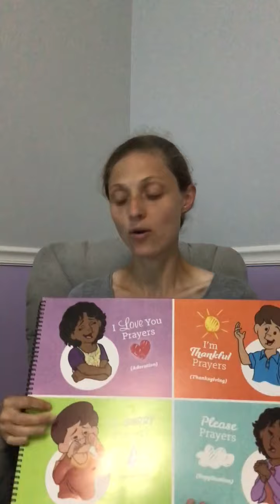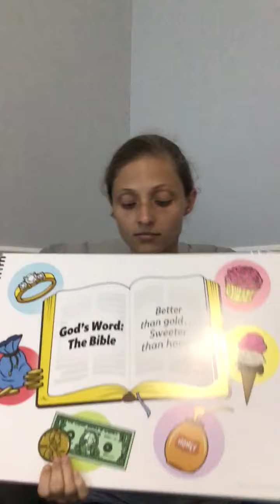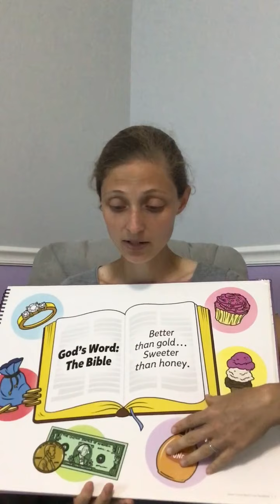Back to Basic-Kindergarten and below Bible Lesson (July 5th clean water vs. dirty water)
Good morning friends! Today we are beginning our 'Back to Basic' series! It is going to be an awesome time answering some questions we all have as believers! For the next six weeks, you will be using your Journal book to follow along with us! Let's get started. There will be 2 videos each Sunday & 2 each Wednesday. Each Sunday and Wednesday we have a video geared for children under Kindergarten and one for our older kids.